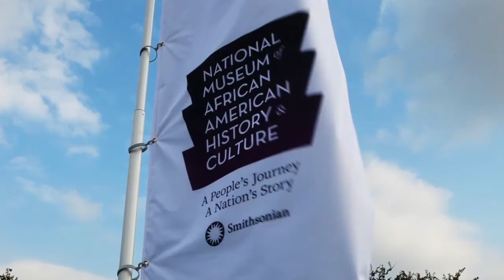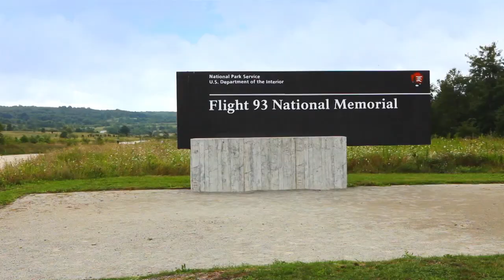6C Gabriel Designing With Time Film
This is a private share. Please do not distribute.  Thanks.